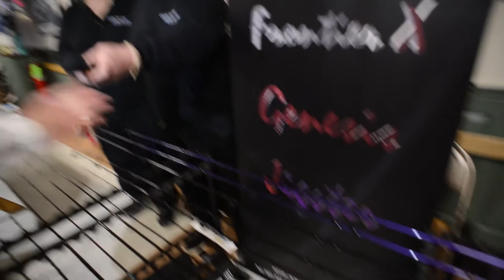CSA Demo Day - Vendor Interviews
This is the second of 2 videos from the CT Surfcaster's "Demo Day" held on January 24, 2020.  Special thanks to our President, George Baldwin, for interviewing the some of the many vendors that participated in the show.  This video is 11 1/2 min long.